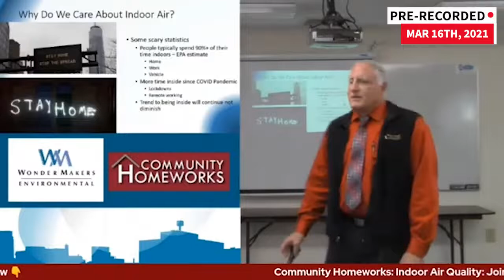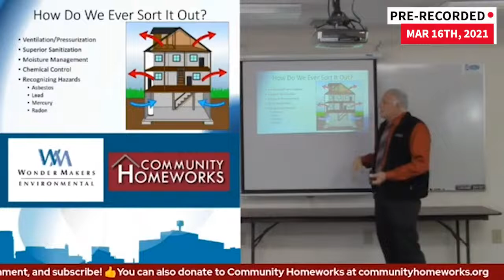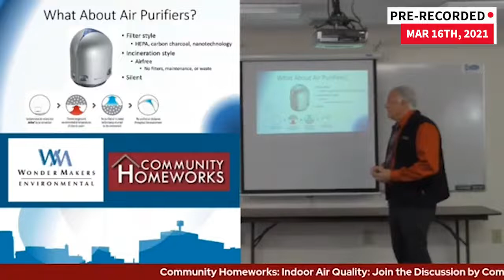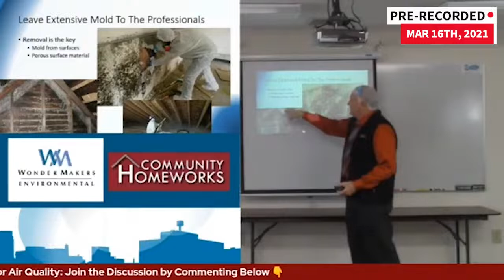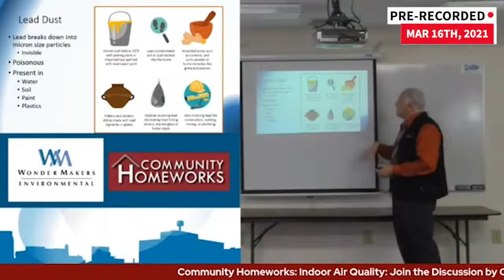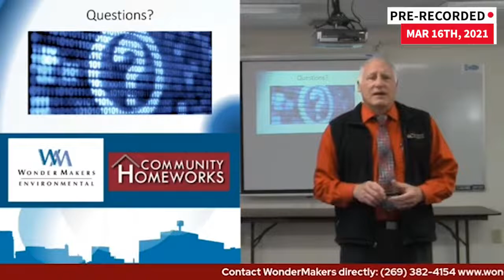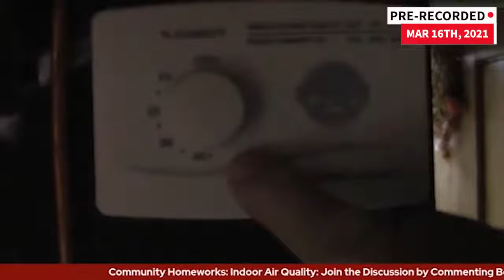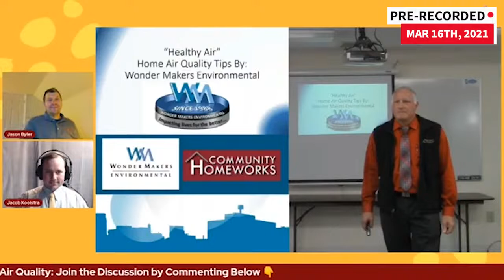Indoor Air Quality: Virtual Workshop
Due to COVID, we all have an increased awareness about hidden dangers in the air inside our homes and businesses.  In this workshop, Michael Pinto from WonderMakers Environmental will join us to talk about some of those dangers and how we can keep ourselves and our family safe!

This free workshop will be virtual only and is a rebroadcast* of one of our favorite workshops which originally aired on March 16, 2021.  The workshop can be viewed on Facebook Live and YouTube.  Ask your questions by typing them into the comments section and we will reply in a timely fashion.

*For May 2022, Community Homeworks is taking time to “pause” and introspectively plan and catch up on projects. Instead of producing new workshops, we will be sharing some of our best virtual workshops from the past few years and we will return to live, in-person workshops in June, 2022.

Community Homeworks is a non-profit home repair and maintenance organization in Kalamazoo, Michigan with a mission to Empower low-income homeowners to maintain safe, sustainable, and dignified homes.